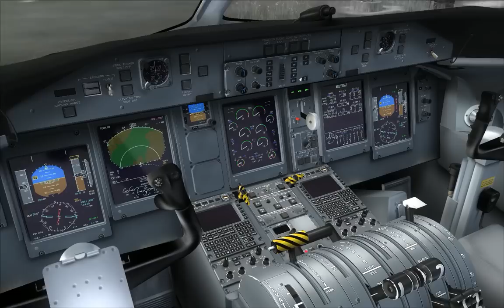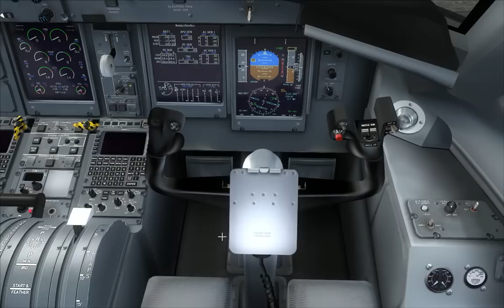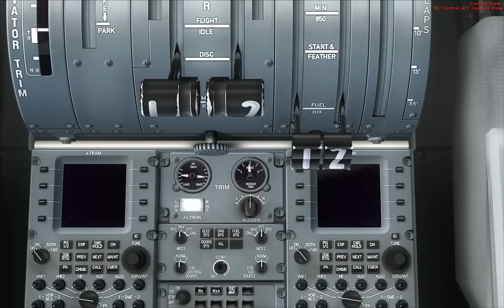MS Flight Simulator X 02 19 2014 02 44 24 28 DVR x264